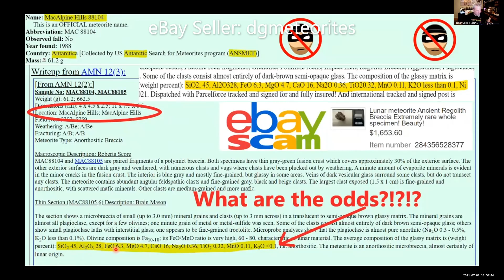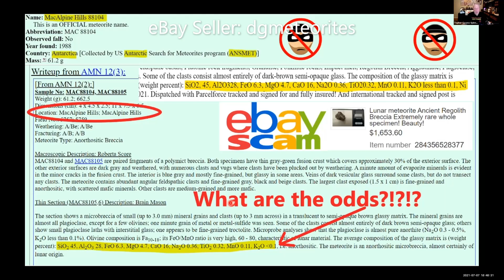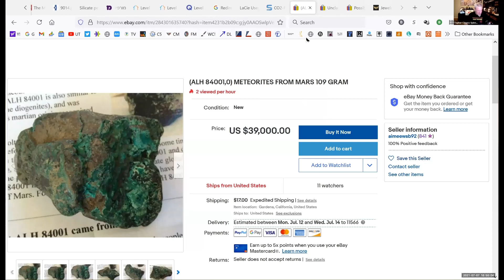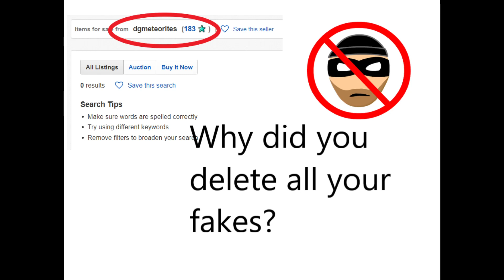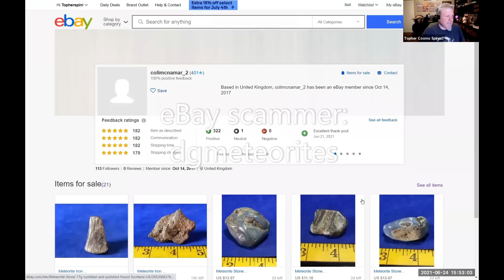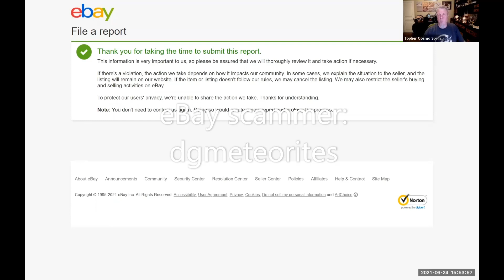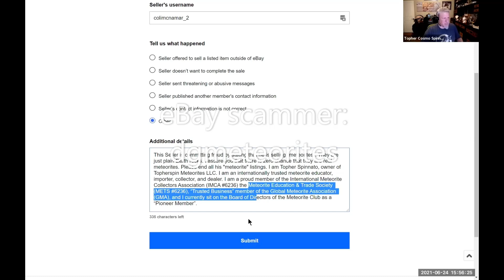Selling FAKE METEORITES on eBay! Fighting fraud and eBay scammersl: DG*meteorites now meteorites*uk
3-29-22 UPDATE: He had to close up and reopen as "meteorites*uk" on eBay. Still scamming!!
5-30-22 UPDATE: He has been removed from eBay with Martin Goff's help.

Sometimes eBay can be a cesspool of fraud and scammers selling terrestrial material as meteorites. In this video, I highlight the eBay scam artist: “DG*meteorites” I show you how to report fake items and the Sellers as scammers. This can be applied to any eBay fraudster out there. Please stay vigilant and report all scammers. All the 'lab data' in his eBay ads is STOLEN from the MetBull and applied to his driveway rocks.

He changed his Seller name (added and asterisk) to try to avoid being outed as a thief and fraud:

* Possible meteorite ID help (ask a Geology Dept at a local community college first)

I am Topher Spinnato, owner of Topherspin Meteorites LLC. I am an internationally trusted meteorite educator, importer, collector, and dealer. I am a proud member of the International Meteorite Collector's Association (IMCA #6236) the Meteorite Education & Trade Society (METS #6236), “Trusted Business” member of the Global Meteorite Association (GMA G0023), and I currently sit on the Board of Directors of the Meteorite Club as a “Pioneer Member”.